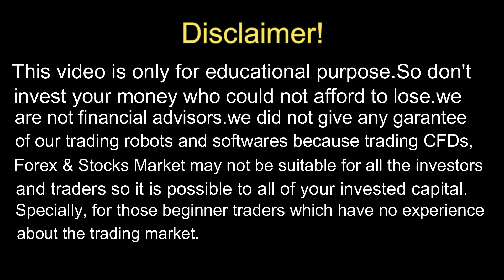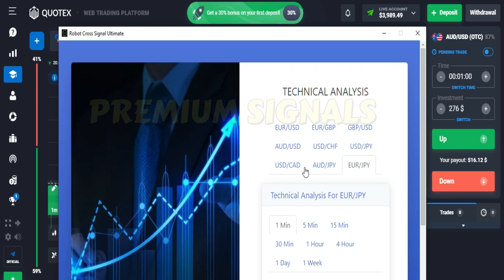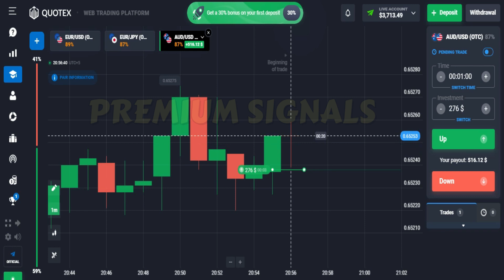Now Recover Your Loss In Binary Trading - With Cross Signal Ultimate